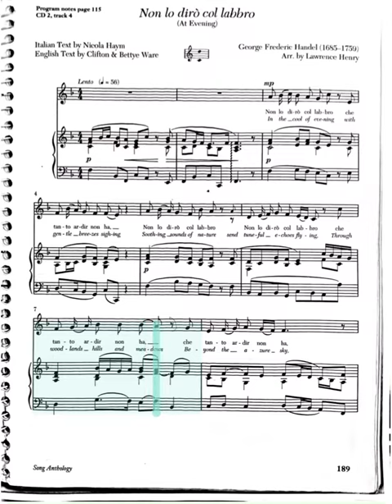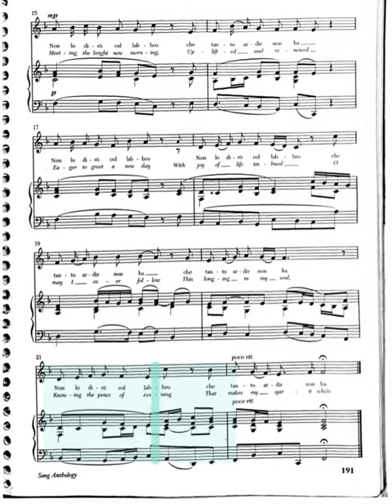Non lo diro col labbro Handel F Major Accompaniment